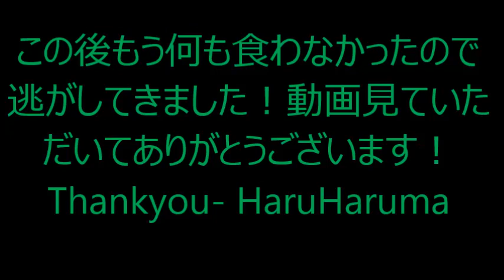HaruHaruma バスの餌を釣って食わせる Catching bait for pet bass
ブルーギル、川むつ、とちびバスが釣れました。